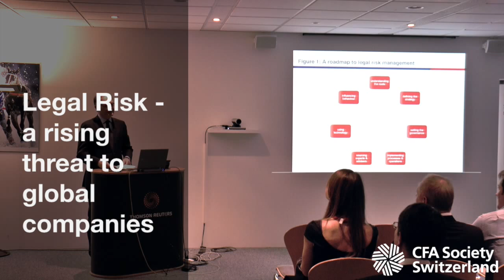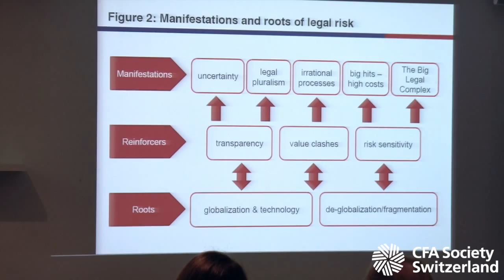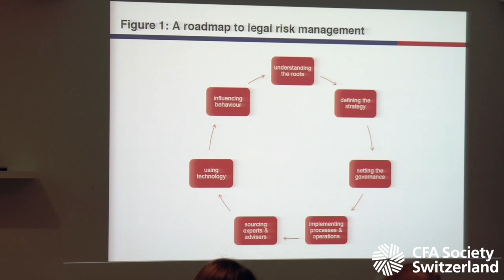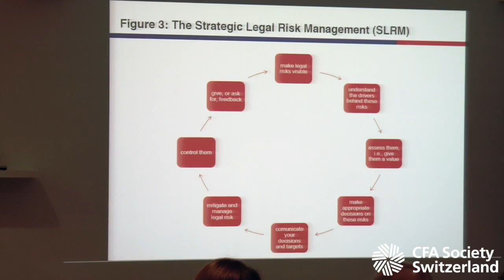Legal Risk - a rising threat for global companies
Presentation by Dr. Peter Kurer as a Continuing Education event of CFA Switzerland on 17 November 2015 in Zürich